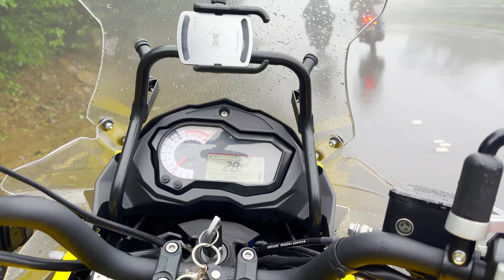SUNDAY RIDE TO LONAVALA !! Benelli TrK 502x ka Hogaya Breakdown 😭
SUBSCRIPTION & LIKE WILL HELP ME TO GROW . TOPIC OF MY CONTENT VLOG MOTO VLOG LIFE STYLE VLOG TRAVEL VLOG INFORMATIVE VIDEO MY IMPRESSIONS

ceat zoom  : 2500
Apollo : 2800

 instgram: devanshpatil7000

 Give as much as love as you can I hope you will really like this video And subscribe ka button thok kar daba do Jitna support karoge uthna apka bhai aagey jaayega aap logo k liye bole toh i need ur love guys for my channel make my channel reach to next level of monetization